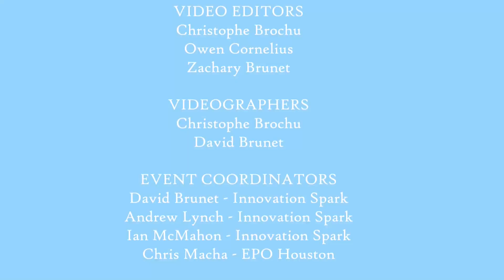1 lb division; Vertex VS Disco Viper; Turkey Tussle 2022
1 Lb Division of Turkey Tussle 2022.
Antweights: Round 1 - Match 3.
Robots in the fight:
1.)  Vertex
2.) Disco Viper